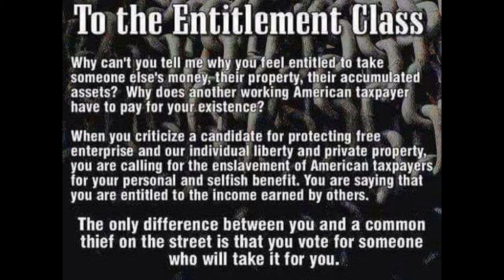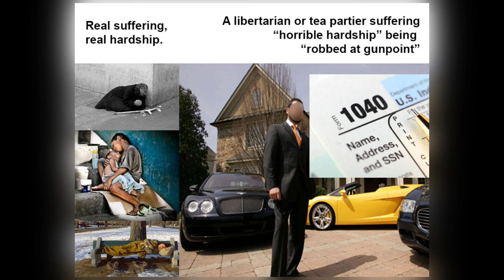Going back to my original position